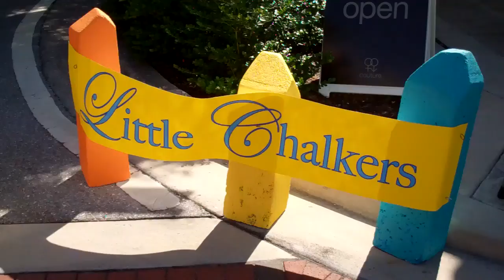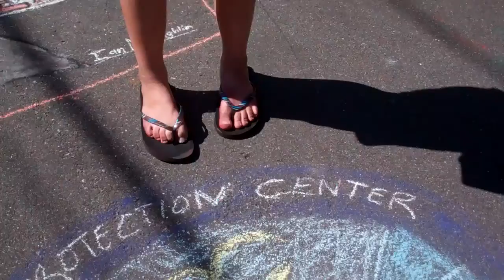Little Chalkers at Sarasota Chalk Festival!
We covered the Sarasota Chalk Festival in sarasota, Florida and shot this video of the Little Chalkers area while we were there.